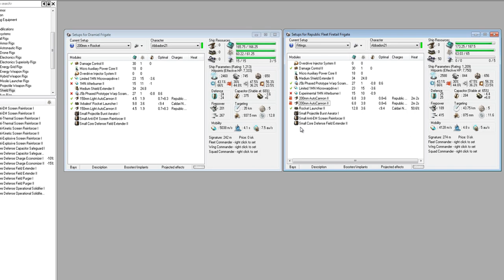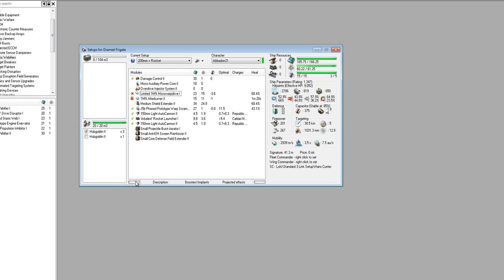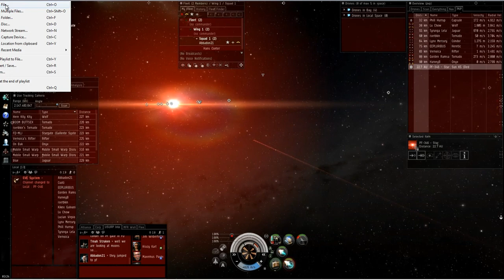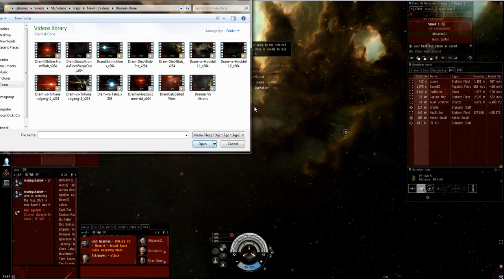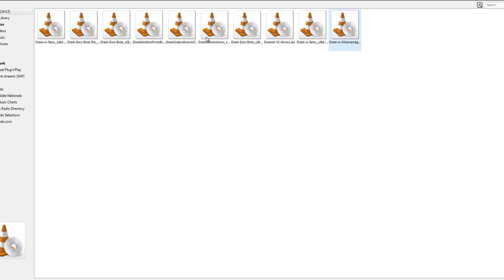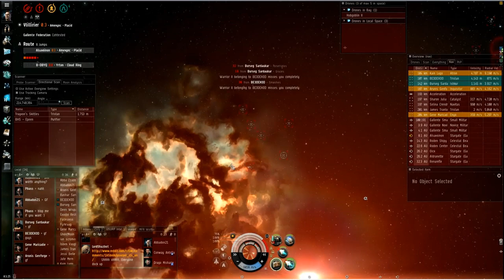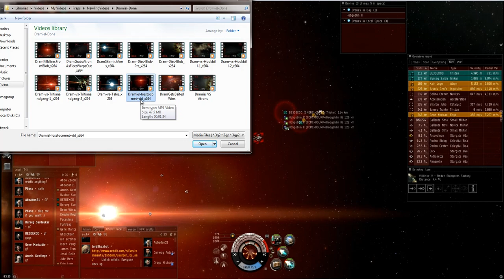Dramiel Solo PVP Guide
As part of my release of old Paid Guides, I am uploading past video guides to YouTube.

The fitting may be out dated, however the tactics are the same.